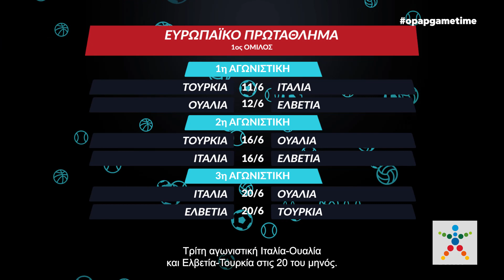ΟΠΑΠ Game Time για το Ευρωπαϊκό Πρωτάθλημα 2020 με την Μαρία Ζαφειράτου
⚽ Στον ρυθμό του Ευρωπαϊκού Πρωταθλήματος μπαίνει η εκπομπή ΟΠΑΠ Game Time με δυο επεισόδια την εβδομάδα, κάθε Τρίτη και Παρασκευή! Στην πρώτη εκπομπή για το Ευρωπαϊκό Πρωτάθλημα 2020, που ξεκινά στις 11 Ιουνίου, καλεσμένη ήταν η Μαρία Ζαφειράτου, η οποία ανέλυσε τον 1ο και τον 2ο όμιλο.